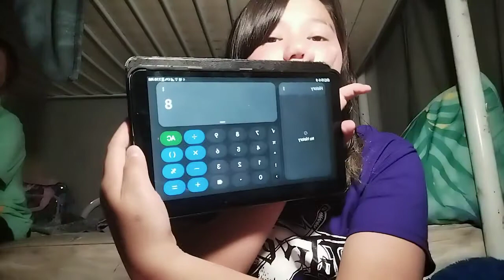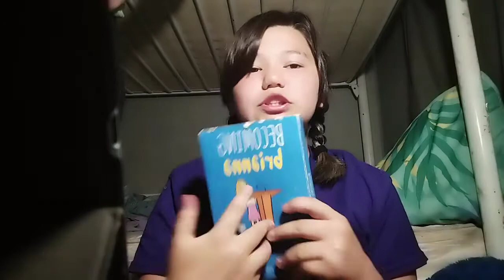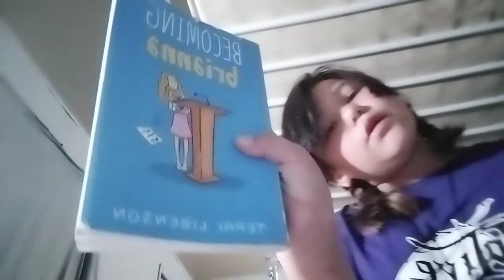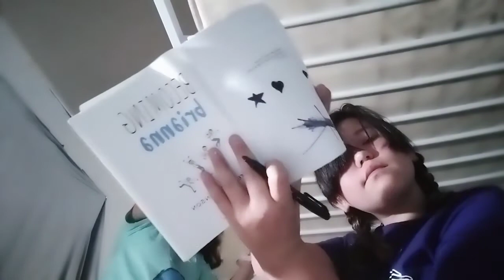Morning routine going to school